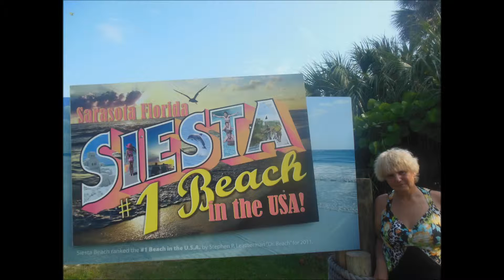Моя любимая Сиеста